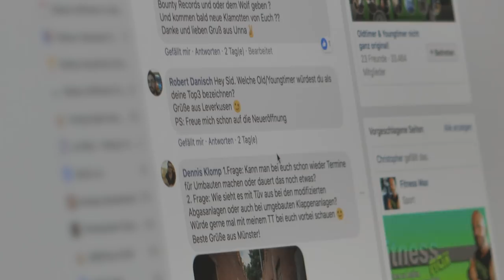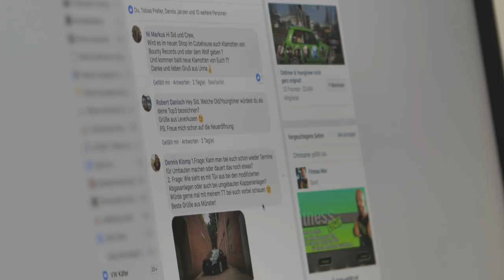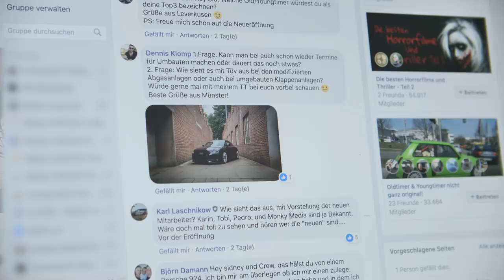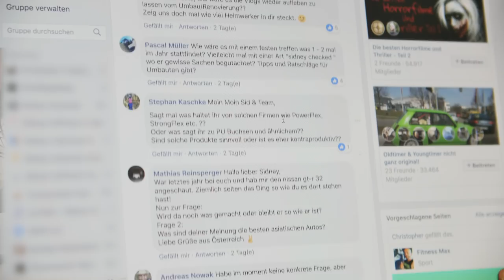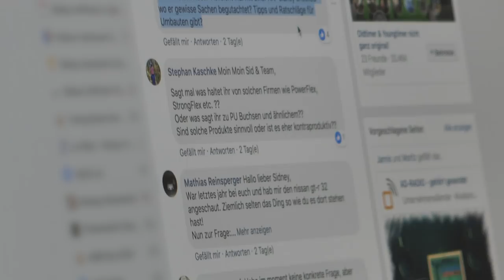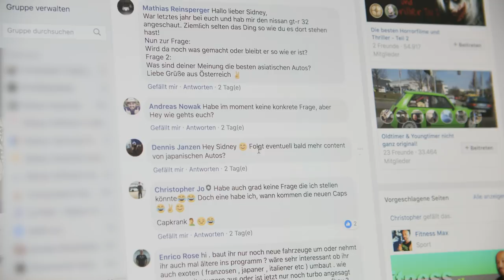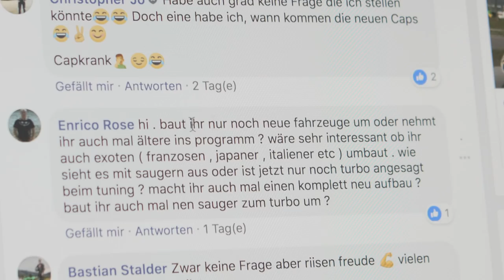Antworten auf eure Fragen | Allgemeines zu Projekten | Sidney Industries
Heute mal ein Frage & Antwort Video - bleibt dran!

produced by SI MEDIA

UNSER EQUIPMENT:
Kameras: Panasonic Lumix GH5
Gimbal: DJI Ronin M
Mikrofon: RODE Video Mic Pro & Sennheiser EW 100 G3